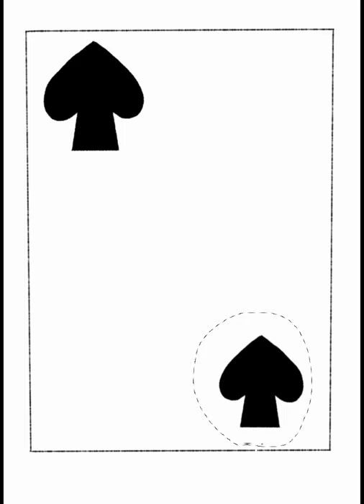card asset speed paint for a thing I'm making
card is pretty swag
done sue me dbc